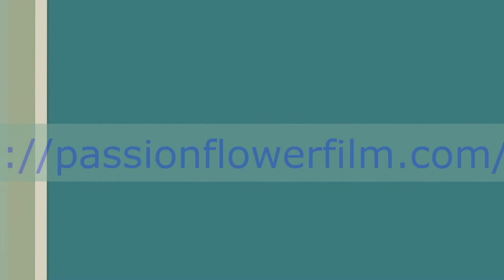Passionflower at Gimli Film Festival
Gimli Film Festival 2012
'Passionflower' post screening discussion in the Gimli Theatre,
(extreme HQ digital projection and surround sound on new screen). Passionflower made its' Manitoba debut at this showing at the Gimli Film Festival. I was sitting in the 'directors' seating for this screening.
ID Passionflower 3 GFF